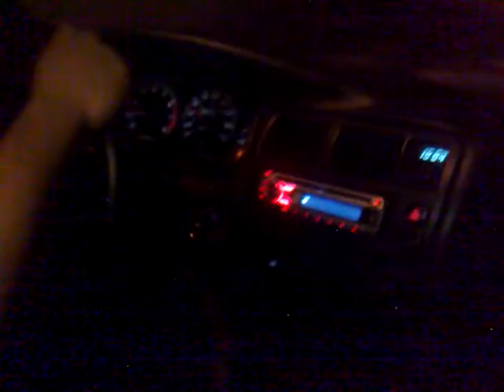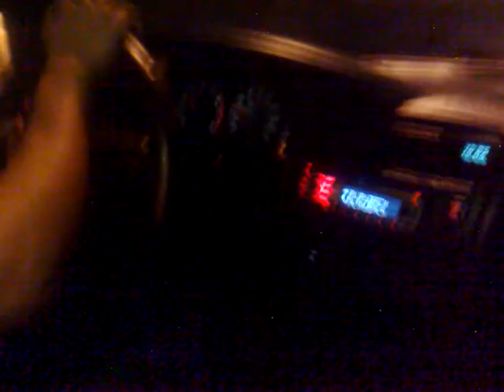ML 148638736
Video Migrado